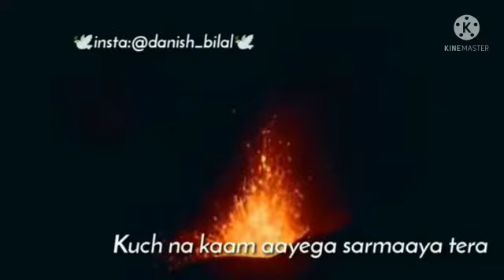har ek logo ko namaj ka ehtemam karna cahiye